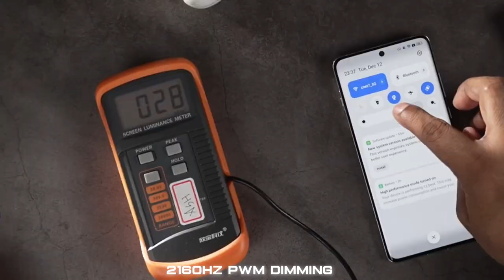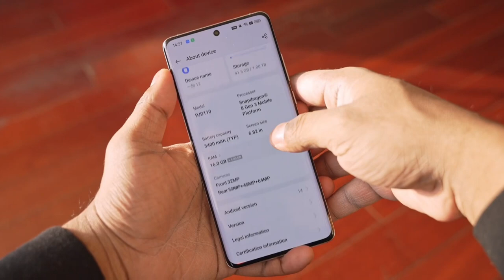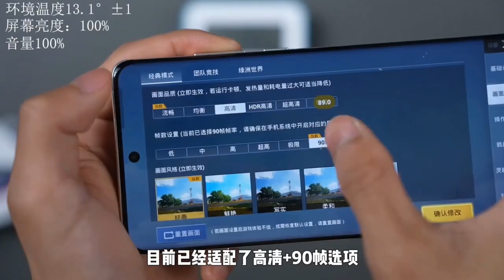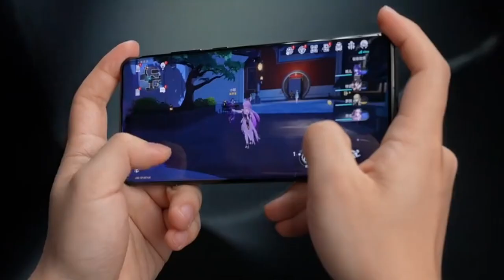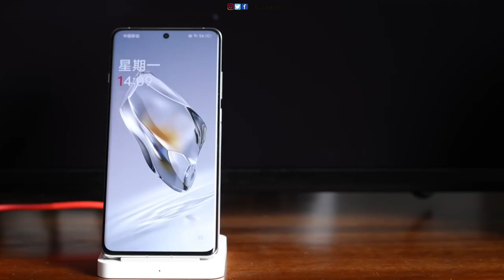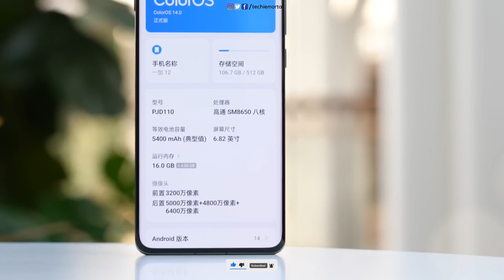ONEPLUS 12 - First Look & Unboxing | Price and Launch Date in INDIA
Oneplus 12 will feature a 6.7 inch 2k Amoled Display with 120 Hz refresh rate.

Oneplus 12  is powered by the Qualcomm Snapdragon 8 Gen 3 processor paired with LPDDR5X type RAM and UFS 4.0 type storage.

Oneplus 12 will offer you a 50MP primary camera with OIS, a 64MP 3X periscope telephoto lens and an 50MP wide-angle lens at the rear.

According to leaks, the device will pack a 5400mAh battery with support for 100W fast charging and 50W wireless charging support.

0:00 ONEPLUS 12
0:11 ONEPLUS 12 Launch Date
0:30 ONEPLUS 12 Unboxing
0:42 ONEPLUS 12 Display
1:33 ONEPLUS 12 Performance
2:47 ONEPLUS 12 Design and Build Quality
3:57 ONEPLUS 12 Camera
4:49 ONEPLUS 12 Battery and Fast charging
5:05 ONEPLUS 12 Speakers
5:14 ONEPLUS 12 OS & UI
5:22 ONEPLUS 12 Sensors
5:33 ONEPLUS 12 Connectivity Features
5:47 ONEPLUS 12 Price

O RECOMMENDED VIDEOS
4. 1. REDMI NOTE 13 PRO - Snapdragon 7s Gen 2, 200 MP, 12-bit OLED, 5100 mAh - @ ₹16,000 😮

3. MIC ( Boya BY M1 )
4. TRIPOD →

°°° The following video abids by the YouTube Community Guideline.